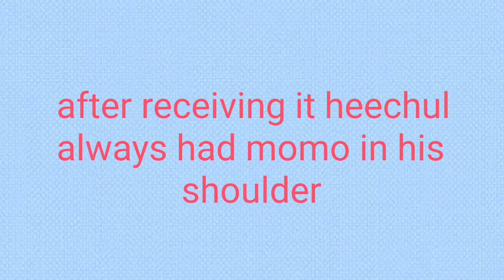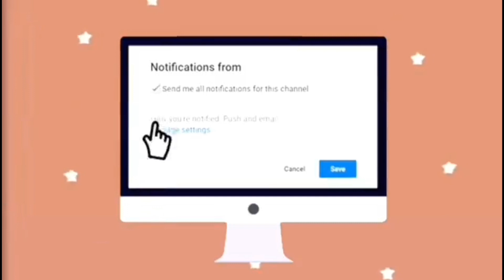momo and heechul things we didn't notice part 4